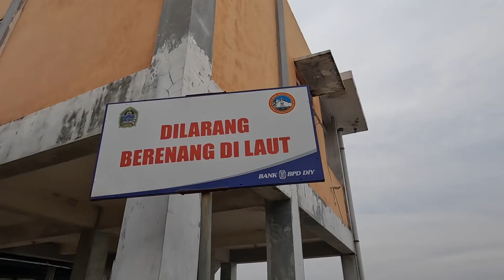Jasa Dokumentasi Jogja - NOTARIS YAYAN BOGOR trip Jogja 2022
NOTARIS YAYAN BOGOR trip Jogja 2022
Ara Creative merupakan Jasa Profesional pembuatan :
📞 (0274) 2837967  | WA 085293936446